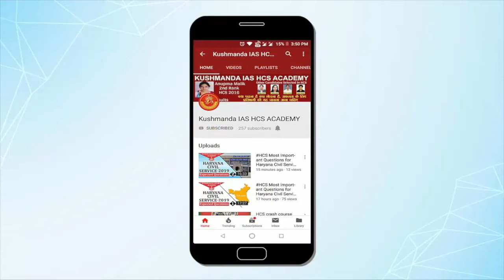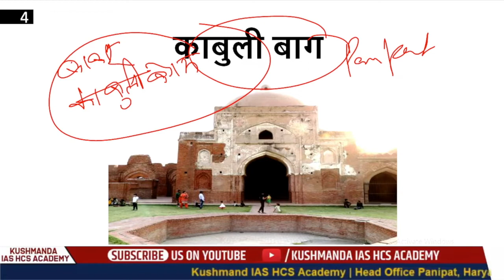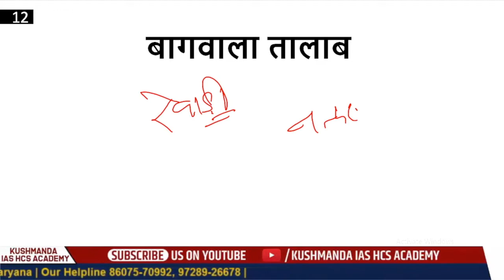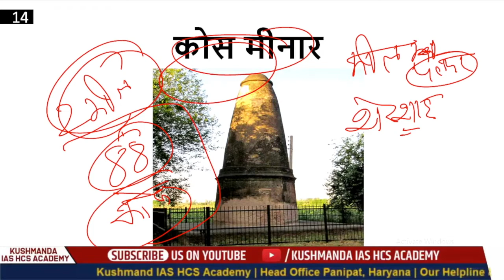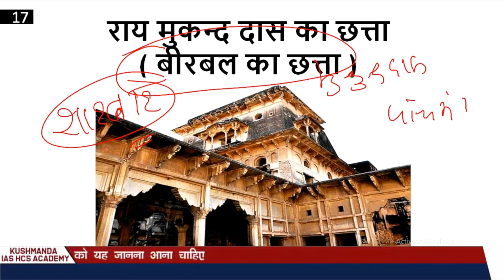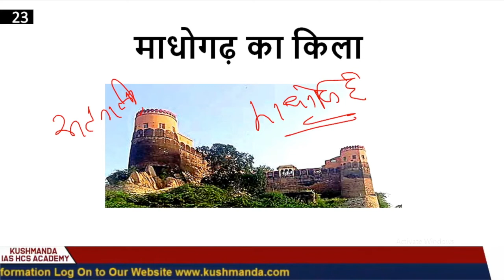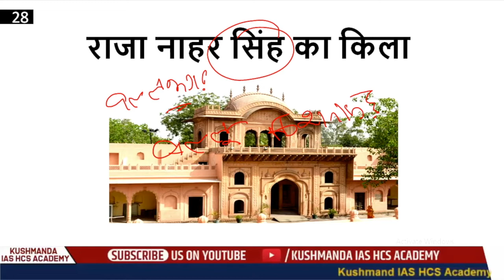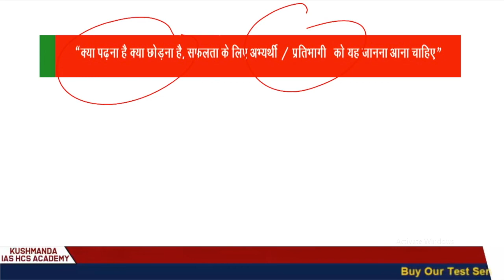Prachin Haryana Smark | Haryana Police | Patwari | Gram Sachiv | All HSSC Exams